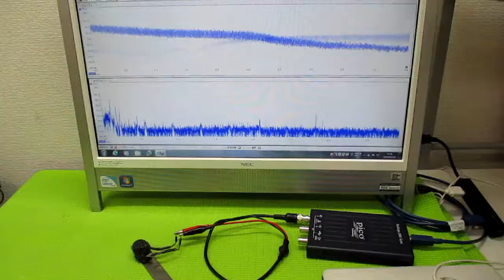超音波発振制御プローブの製造技術 ultrasonic-labo